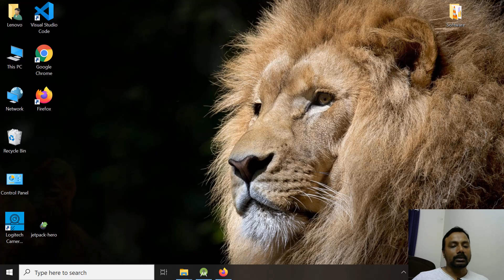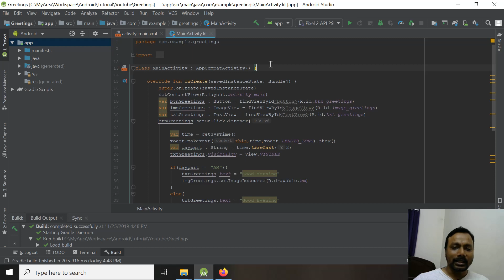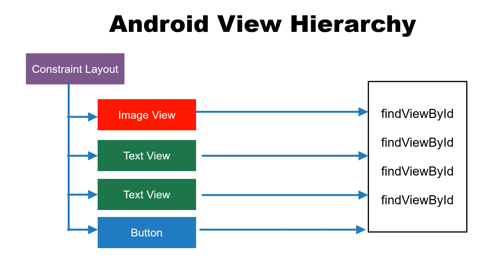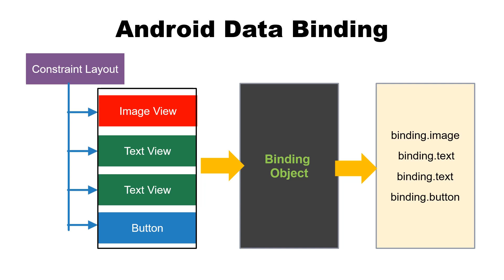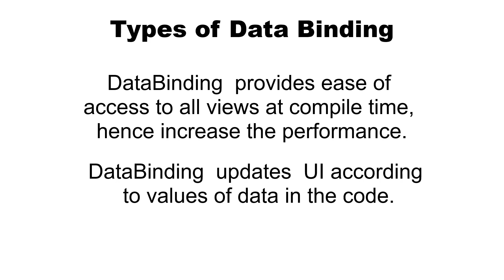Data Binding in Android part1 - How databinding works in Android - DataBinding in Bangla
DataBinding is a new component in Android Jetpack. Databinding helps us to get Binding object in Compile time. By using DataBinding in Android we can access views easily without using the cumbersome findViewById. DataBinding also increase the performance of our Android App.